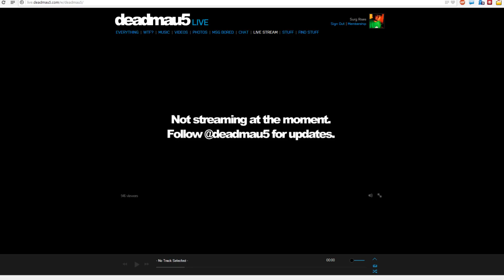Deadmau5 3 Hour Home set